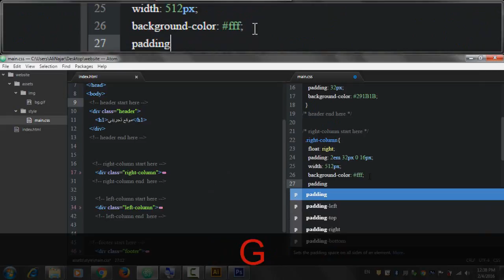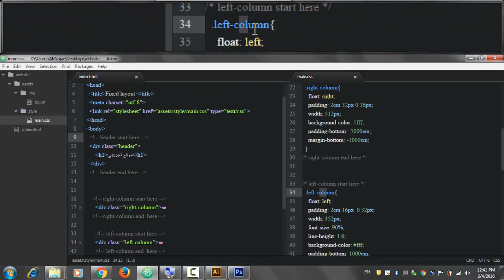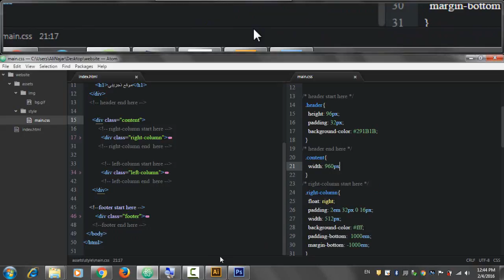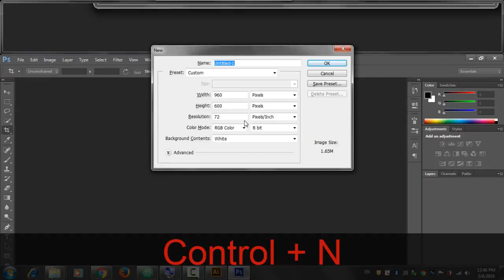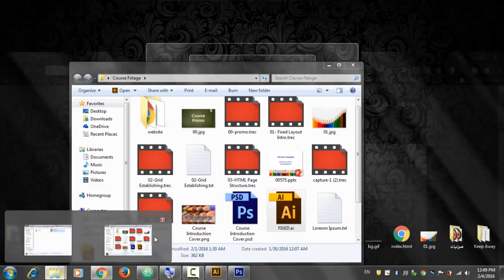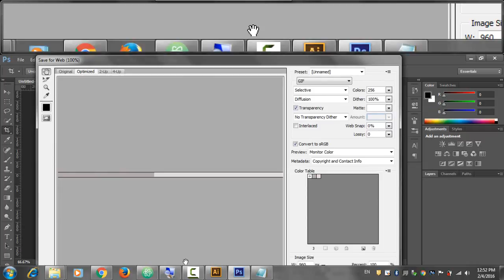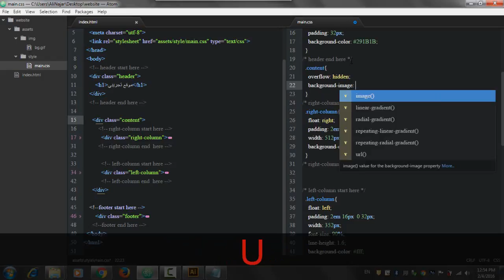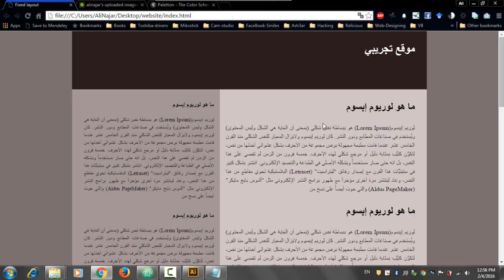Lecture Num 05 CSS Page Styles Part 02